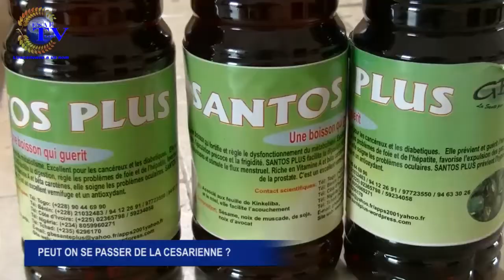Bien être et santé du 06 Novembre 2017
votre émission ''Bien-être et santé'' de ce Lundi 06 Novembre 2017 qui parle des avantages et inconvénients de la césarienne avec le docteur Patrice DANGBEMEY